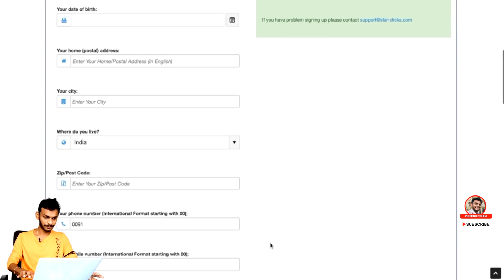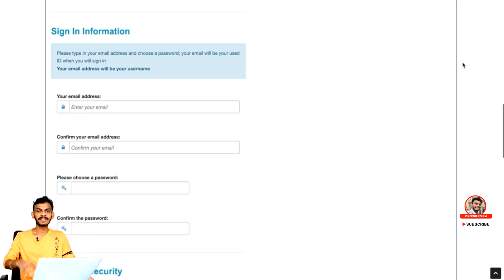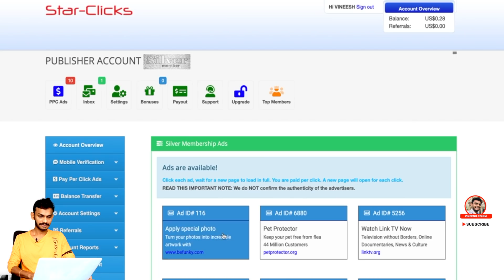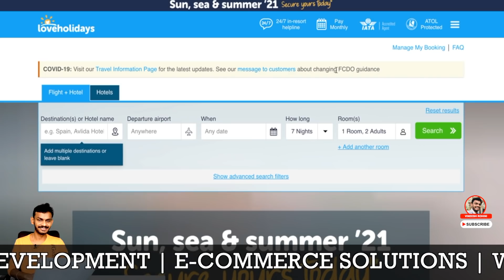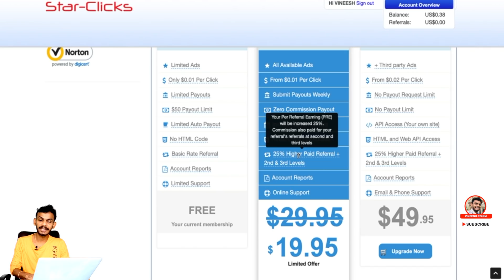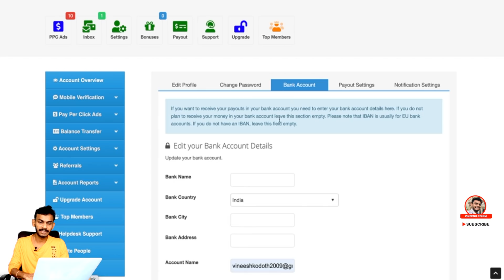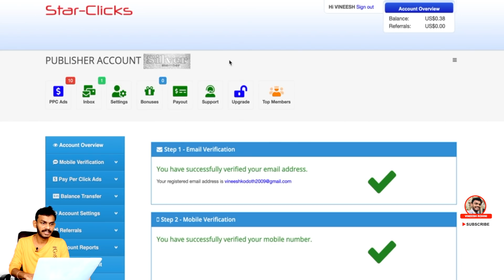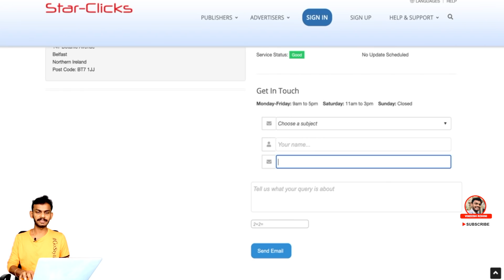Online job - How to Make money by Watching Ads - Star clicks Review - Online Job - Starclicks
▶️►Best Crypto & Stock Exchanges
Guyz, Today we will talk about How to Make money by Watching Ads through Starclicks, one of the best online job
The concept of an online job has revolutionised the global employment landscape. An online job refers to any type of employment that is conducted remotely through the internet, allowing individuals to work from the comfort of their homes or any location with a reliable internet connection. The prevalence of online jobs has grown exponentially in recent years, offering unprecedented opportunities for people to earn a livelihood and contribute to various industries.
Online jobs have gained traction due to their flexibility and convenience. With an online job, individuals can seamlessly balance their professional commitments with personal responsibilities. The diverse range of online job options, including freelance writing, virtual assistance, graphic design, programming, and online tutoring, enables individuals to choose roles that align with their skills and interests. The impact of online jobs is felt globally
how to get online jobs at home
how i do online job
how to do online job
online jobs that are legit
what is online data entry jobs
which online job is best for students
how to do online jobs at home for students
Real online job
how to get online job